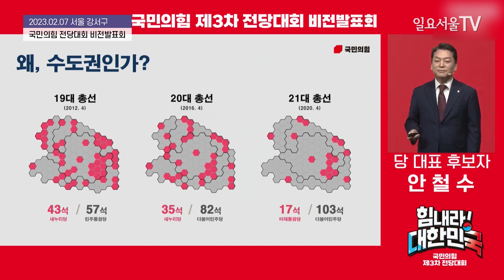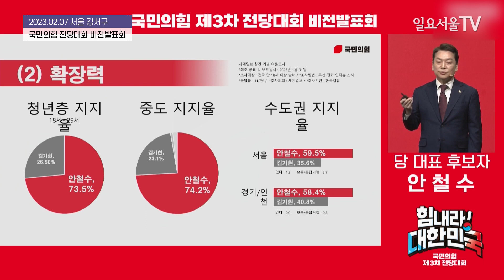민주당도 알고 있는 격전지 "수도권 탈환 170석 총선 압승"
안철수 국민의힘 당 대표 후보자가 7일 서울 강서구 ASSA 빌딩 방송 스튜디오에서 열린 전당대회 비전발표회에 참석해 자신의 비전에 대해 발표하고 있다.

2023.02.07 일요서울TV 김정오 기자 *영상제공 - 국민의힘